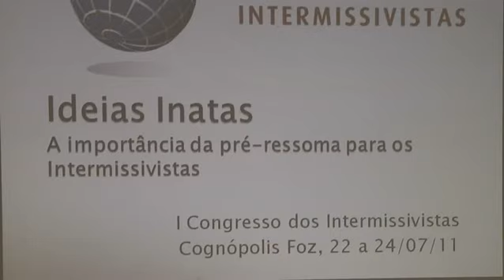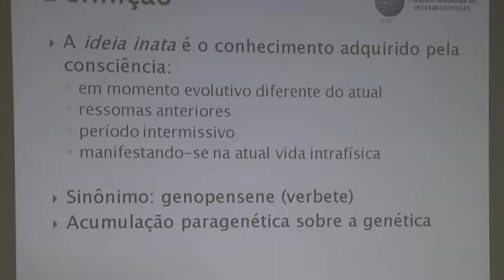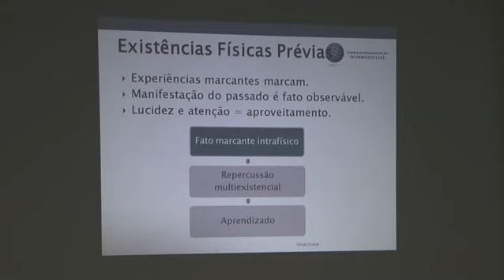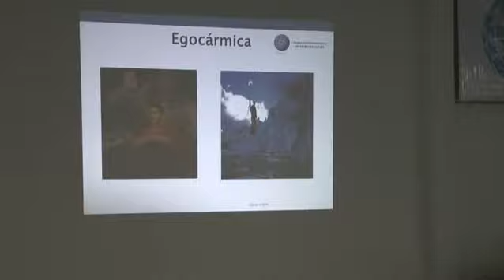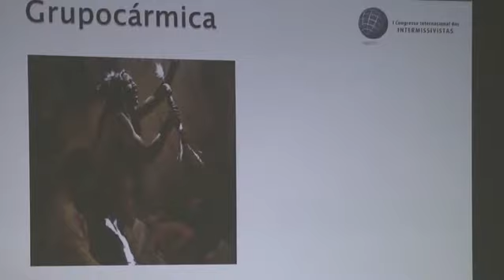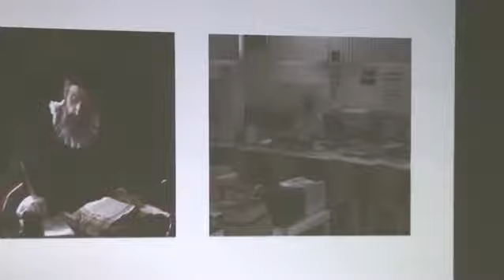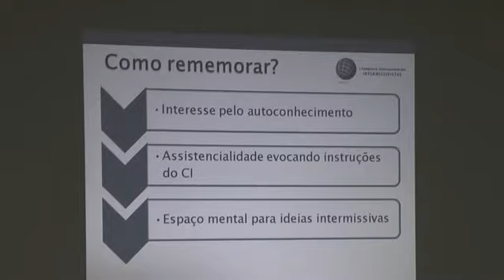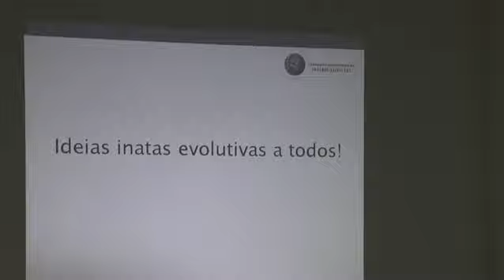1º CONGRESSO INTERNACIONAL DOS INTERMISSIVISTAS- IDÉIAS INATAS